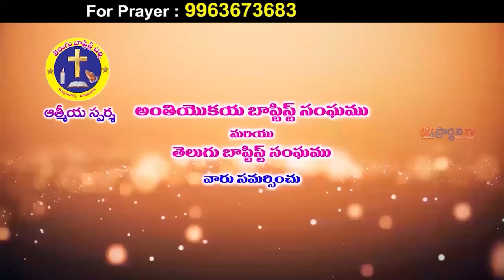krupakar garu 19 2 22 అంశం :క్రైస్తవ జీవితమునకు మూడు మెట్లు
Prardhana TV Vijayawada Launched On January 4th 2017ff